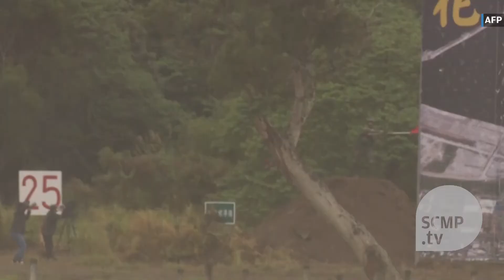Taiwan holds live-fire exercises on its east coast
Taiwan’s military held live fire exercises on its east coast on January 30, focusingon fending off an attempted invasion.